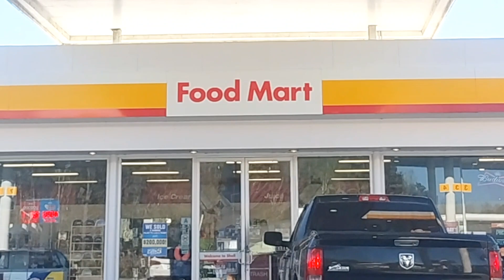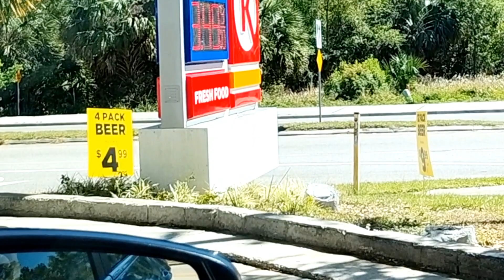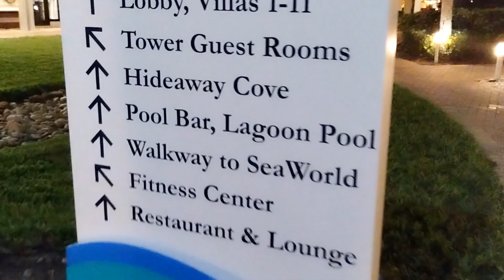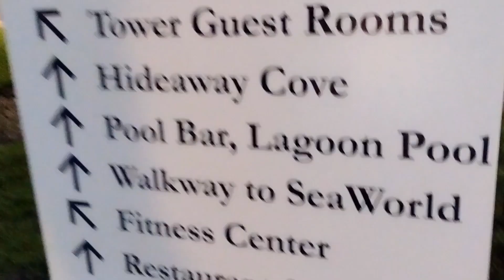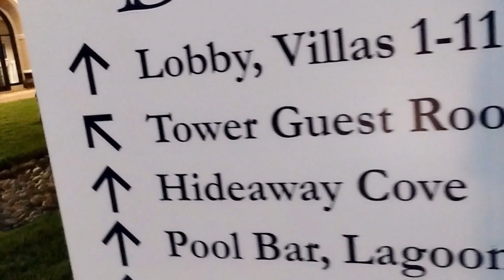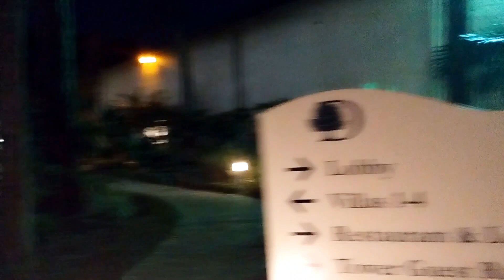Celebrating Our Wedding Anniversary In Florida!💚